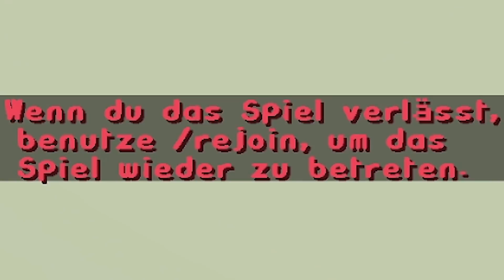Paluten spielt nach 5 Jahren eine Runde SOLO Minecraft Bedwars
Nach ca. 5 Jahren spiele ich endlich mal wieder eine Solo Bedwars Runde.